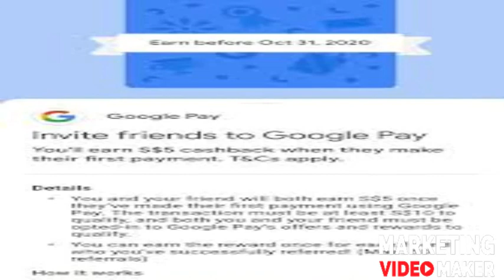GOOGLE REFERRALS LINKS/PAID PROMOTIONS/CHECK 📌 COMMENT'S FOR LINKS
Google  Referrals Links  Codes  Promos & Paid  Promotions/ Check Comments For Links

Hey Everyone Welcome Too Peachy Links!
Come join me with Google Links Too Thousands Of Referral Programs Promo Codes & Links/ Paid Promotions Make Money With Google Save Money With Google Ads /Google flights /Google Car Insurance /Google Clothes, Shoes, etc WORK FROM HOME REFER & EARN!🌍❤️✌️

Join Me On My YouTube Channels For All The latest tap below & get started